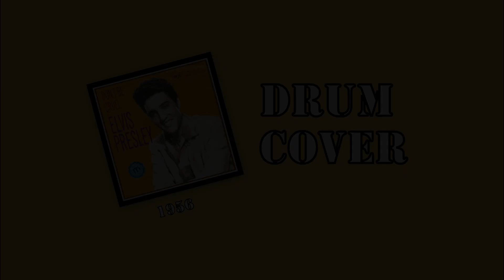Don't Be Cruel (drum cover)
"Don't Be Cruel" is a song that was recorded by Elvis Presley and written by Otis Blackwell in 1956. It was inducted into the Grammy Hall of Fame in 2002.  this is a drumless karaoke version